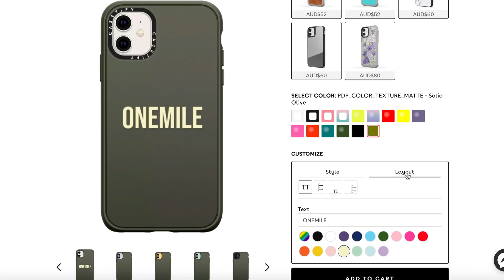VLOG | Cooking Mini Loaded Pizza, Puppies, GRWM Easy Glowing Skin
Thank you to Casetify for sponsoring a portion of this video!

Hey guys!

I hope you are well :D

Coming at you with another vlog, I hope you enjoy!

Love,

Sammy xx

Details:
Start date: November 1st AEST
Strength, cardio, pilates, yoga, nutrition
Once purchased you can keep the program to use whenever you want!